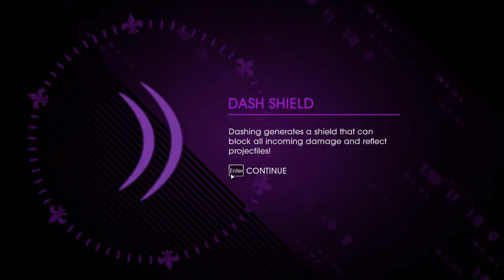Saints Row IV (PC): Episode 16 - Welcome Back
Saints Row IV Gameplay Walkthrough Episode 16 on the PC.

The black screens in the videos will be fixed soon.